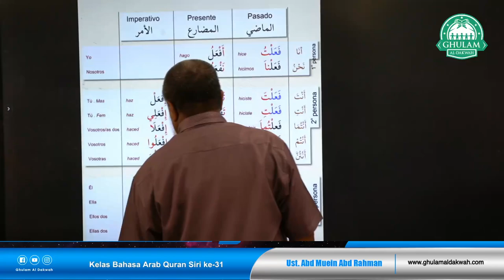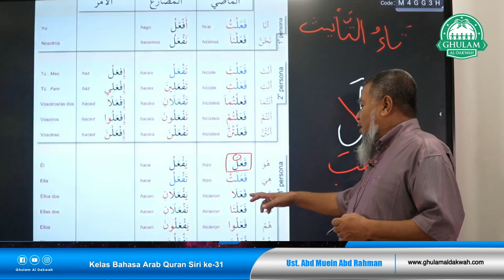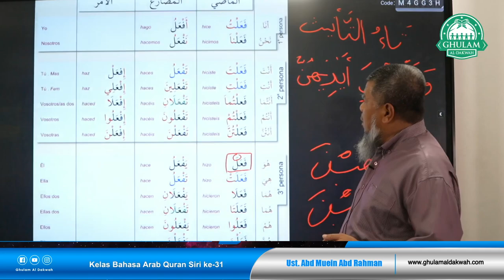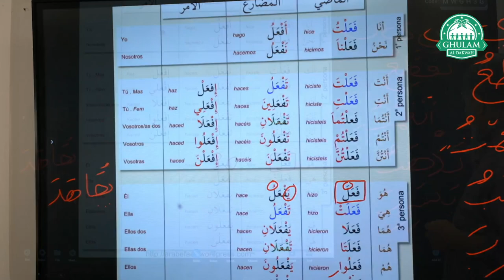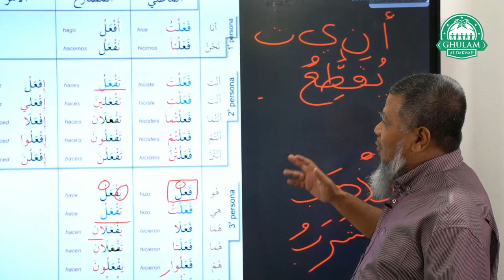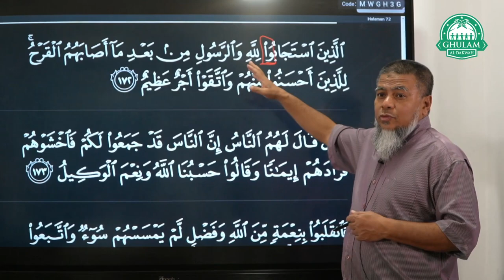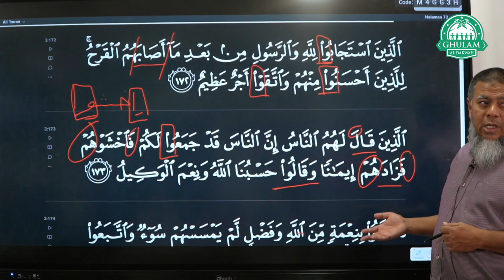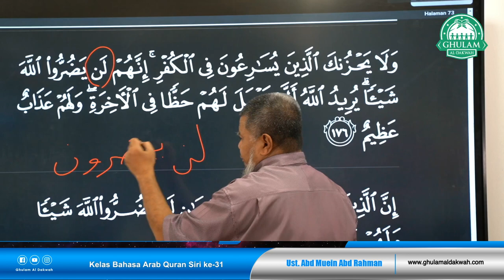Tasrif fiil lengkap (الماضي / المضارع / الأمر) | Kelas Bahasa Arab Al Quran - Siri 31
Tasrif fiil lengkap (الماضي / المضارع / الأمر) | Kelas Bahasa Arab Al Quran - Siri 31 | Ustaz Abd Muein Abd Rahman | 22/11/2022